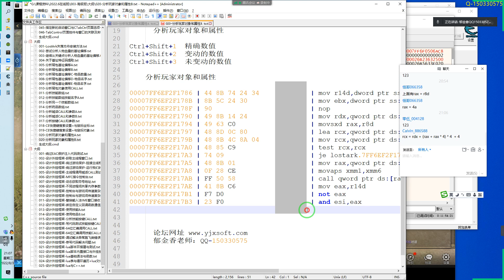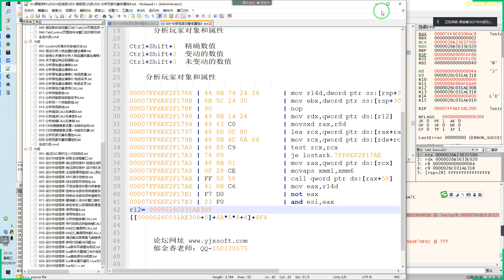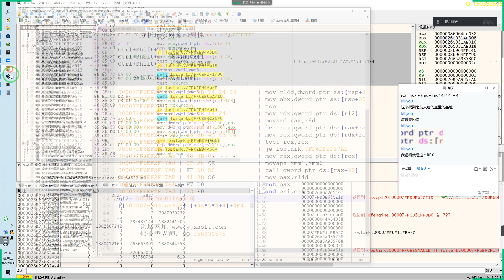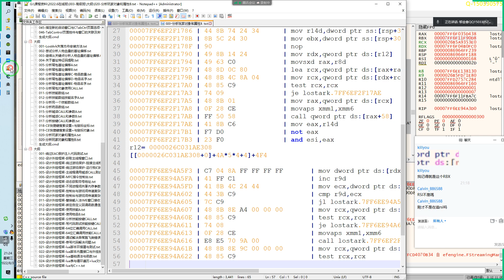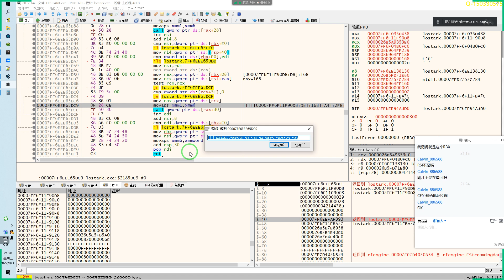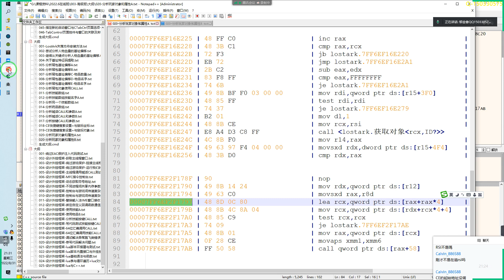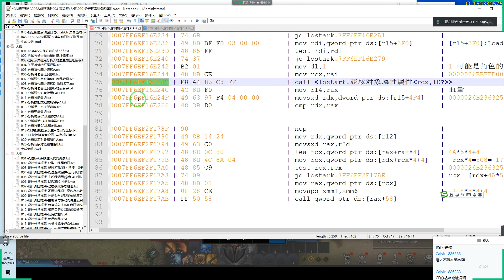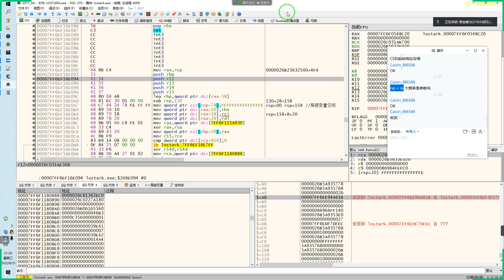020 分析玩家對象和屬性B